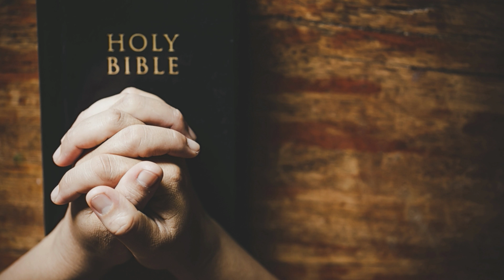Pullulla meychalai kandiduvom| world sunday school status| Happy sunday school day status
𝗡𝗘𝗪 𝗠𝗘𝗗𝗜𝗔 𝟮𝟰 𝗧𝗔𝗠𝗜𝗟 𝗠𝗨𝗦𝗜𝗖

►X